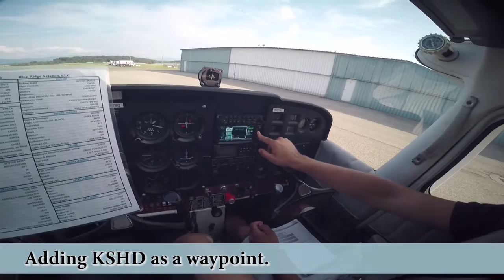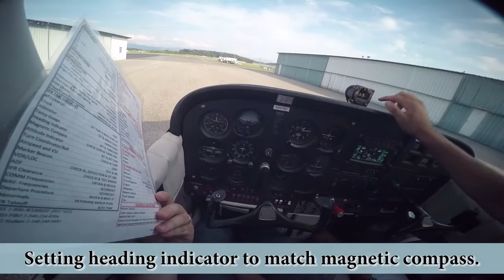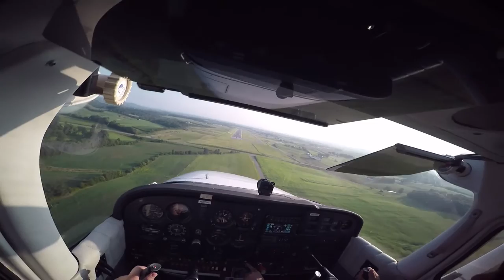Flight Training School Selection - Lesson #1 with Blue Ridge Aviation at KSHD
This is my second flight with Alex of Blue Ridge Aviation at Shenandoah Valley Regional Airpot (KSHD).  My first flight was an introductory flight about a week ago.  I also took a lesson at Waynesboro Eagles Nest (KW13) for comparison to make a final decision on where I'll do my private pilot's license training.

I'm sorry this video does not include cockpit sound.  This video and the next 3 will not due to technical issues.  Videos after that will have cockpit sound so you can get as much of the full experience as possible.